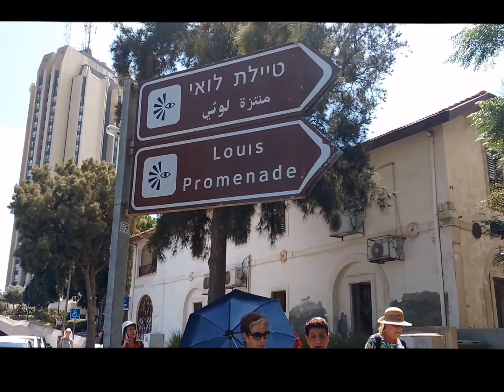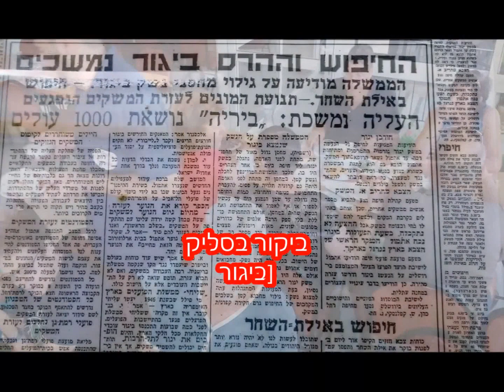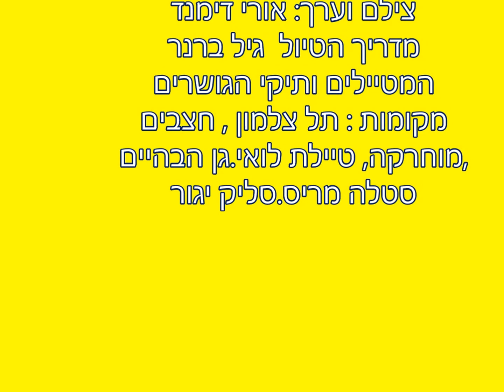אורי דימנד, סרטון טיול ותיקי הגושרים לחיפה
ותיקי הגושרים בטיול עם גיל ברנר המדריך,  מתחילים בגבעת צלמון לפריחה מרהיבה של חצבים, ממשיכים  למוחרקה, על הכרמל, עוברים בנסיעה  דליית כרמל, ועד לרום הכרמל, יורדים להליכה בטיילת לואי לכוון גן  הבהיים, יורדים 700 מדרגות בגן, נוסעים  לסטלה מריס באף הכרמל , ומשם למסעדה במרכז הכרמל,  לאחר ארוחת סלטים, נוסעים ליגור ביקור בסליק וסיפורי השבת השחורה, חוזרים מרוצים להגושרים.  ספטמבר 2016